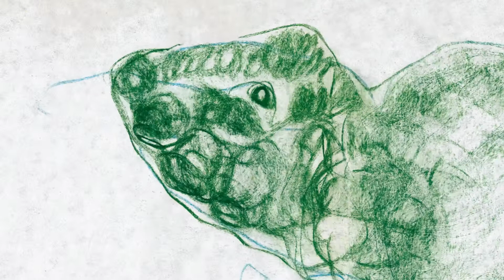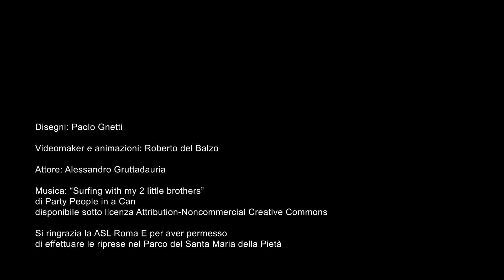"Caro ammiraglio," di Roberto del Balzo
Liberamente ispirato al romanzo "Il bambino con le braccia larghe" di Carlo Gnetti. Vincitore del Premio Bookciak, Azione! 2014, terza edizione.
Premiato alle Giornate degli Autori della 71. Mostra Internazionale d'Arte Cinematografica organizzata dalla Biennale di Venezia.